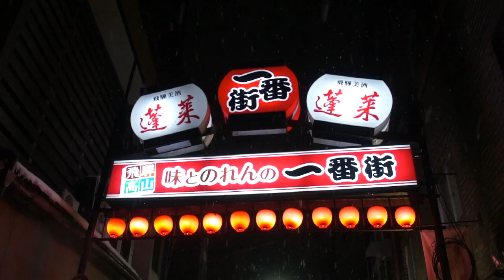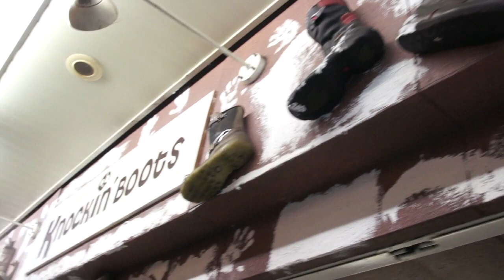Japão conhecendo Takayama tv Luis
This video is about Japão conhecendo Takayama